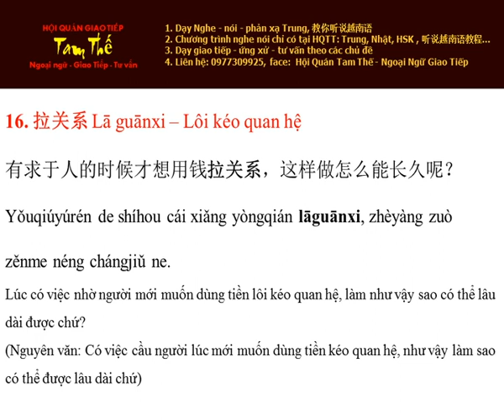Ngay 16 拉关系 Lôi kéo quan hệ - Cum Tu Thuong Dung Tieng Trung